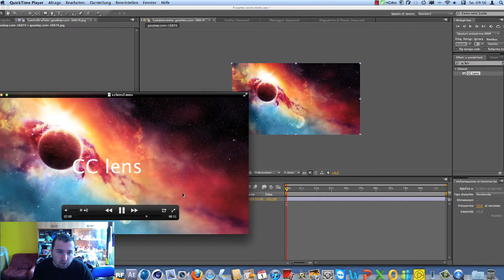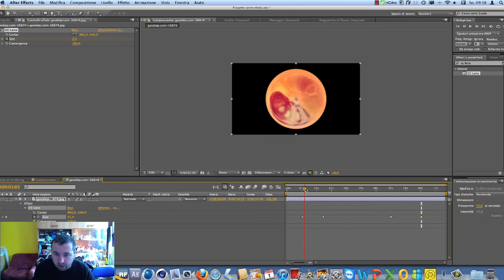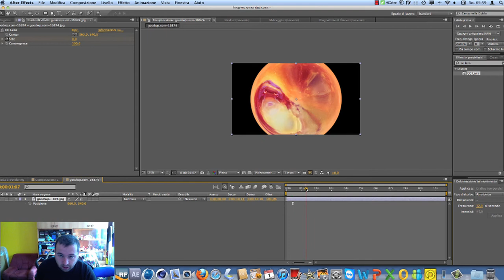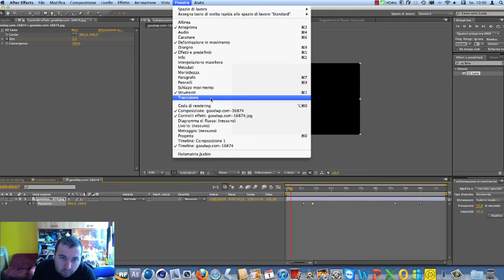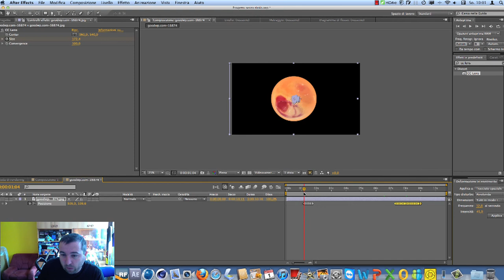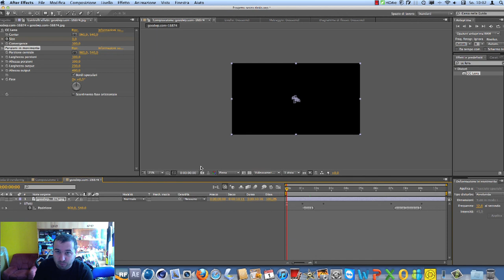after effects tutorila base "cc lens"